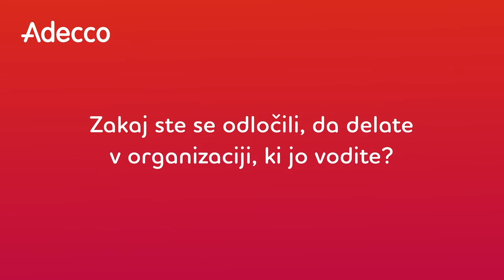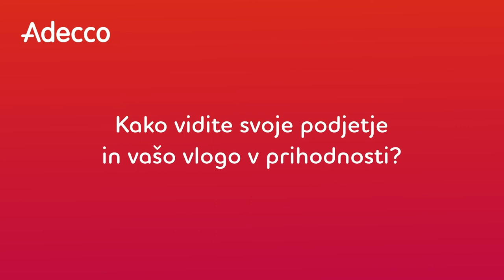Adecco CEOview - Janez Škrabec, Direktor podjetja Riko d.o.o.